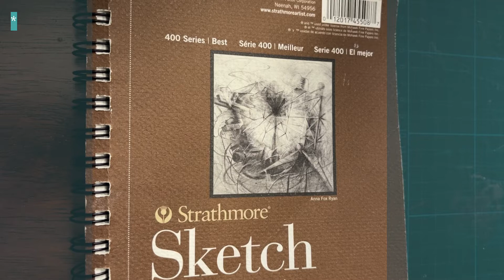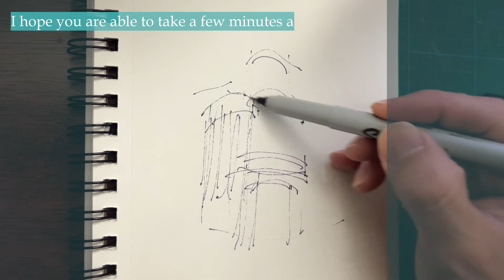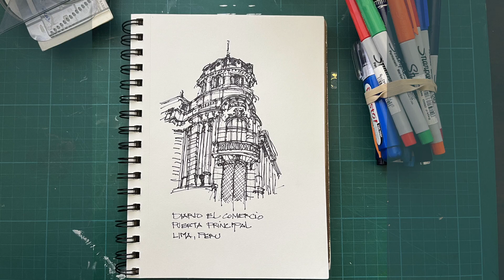Sketch Journal | Daily Urban Sketch 10-Minutes | Ambient ASMR Sounds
Hi everyone! Welcome and thank you for joining me...
Today I continue my daily sketch exercise.
I'm trying to work on my sketching / drawing by sketching a little (apx. 10minutes) every day.
Today, I'm sketching with a Sharpie pen on a Strathmore Sketch pad (60lb).
I do plan on mixing up my tools (i.e. watercolor, marker, pencils).

Feel free to grab your pen/pencil, sketchbook and join me for a bit every day, or perhaps just grab a drink of choice and enjoy the ambient sounds while I sketch for a few minutes.

I hope these daily videos will help you with your goals (sketching, drawing, etc…).

The channel is just starting off, so I will be tweaking it as I go.
Please (kindly) leave suggestions for channel improvements, and I will try to make adjustments to make it better.
And leave a note letting me know what you're working on.